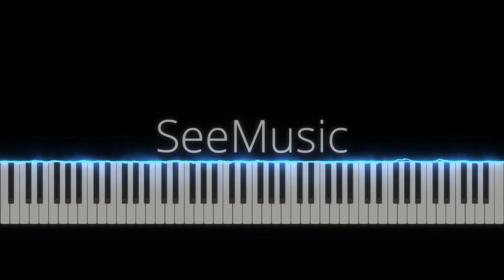Kyrie Eleison Papal Visit (Synthesia)-PianoCoversPPIA